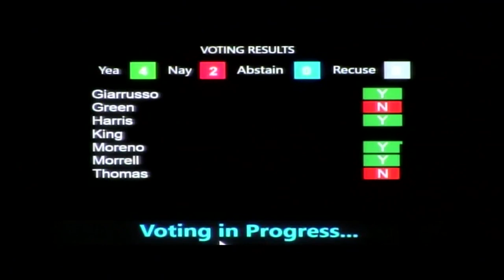City Council puts Pontalba apartment up for lease, ending mayor's free overnight stays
The New Orleans City Council voted to remove free use of a unit at the historic Pontalba apartments by Mayor LaToya Cantrell. Shortly after the vote, Mayor Cantrell's office said she will use her executive power to veto today's action by the City Council in regards to the Pontalba.

"Our office is not surprised that Mayor Cantrell has decided to veto our ordinance that would put a stop to her use of a Pontalba apartment as a personal residence," a spokesperson for Council President J.P. Morrell told WWL-TV's Alyssa Curtis in a statement following the veto. "The Mayor is welcome to exercise her right to veto, as the City Council will exercise their right to override her veto.

"Once we receive her official veto, we will schedule a special meeting at the appropriate time."

The Council needs five votes in favor to do so.